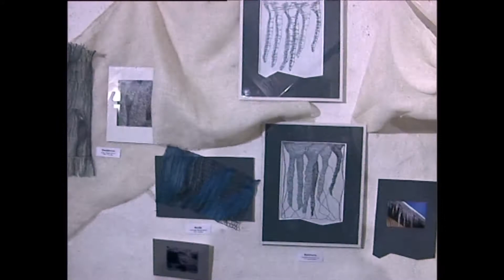Kralupy TV: Výstava paličkovaných krajek (7. 3. 2006)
Výstava paličkovaných krajek + fotografie.